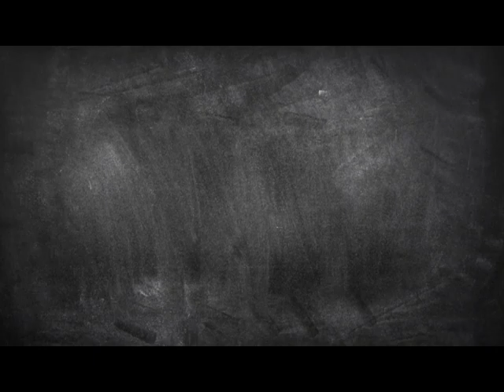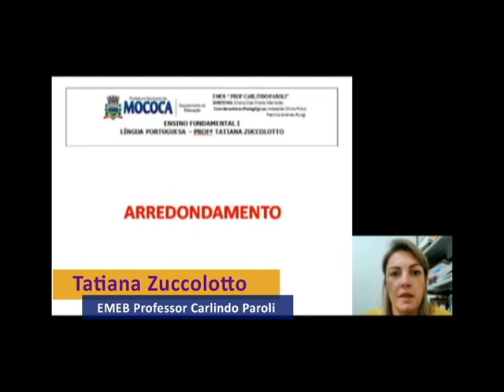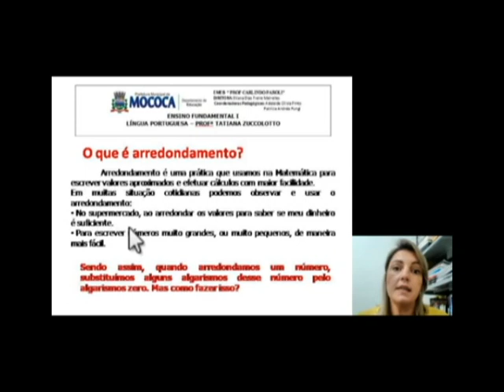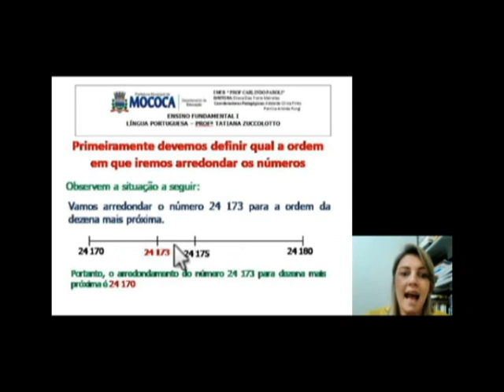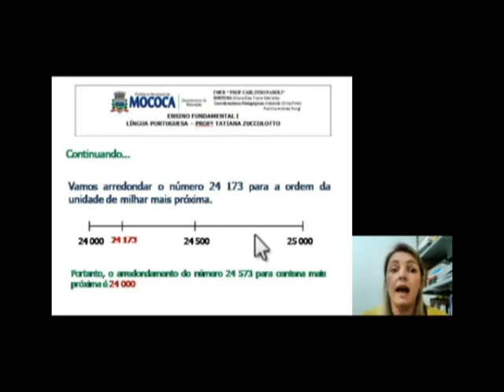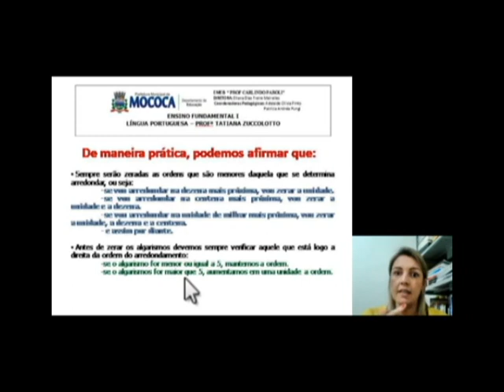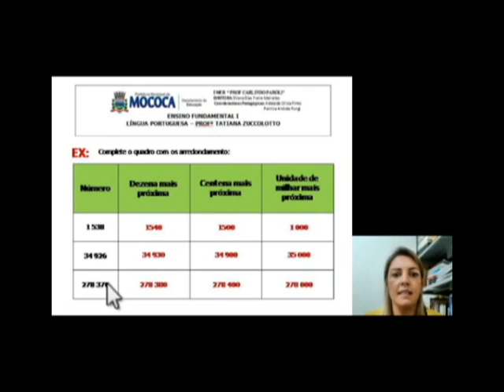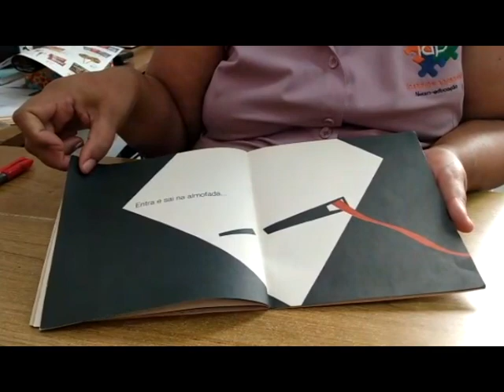QUADRO LOUSA DINÂMICA 29/05